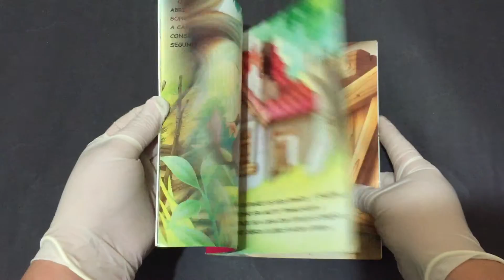Compre Agora: Os Três Porquinhos adaptação